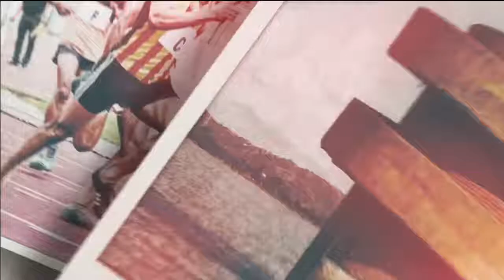जल्द बनकर तैयार होगा द्वारका एक्सप्रेस-वे, तीन लाख से अधिक लोगों को मिलेगी राहत || WE News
जल्द बनकर तैयार होगा द्वारका एक्सप्रेस-वे, तीन लाख से अधिक लोगों को मिलेगी राहत